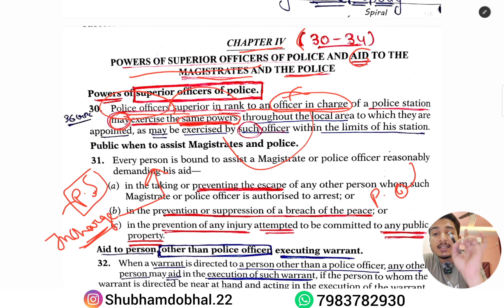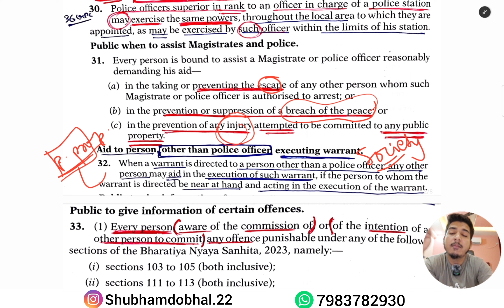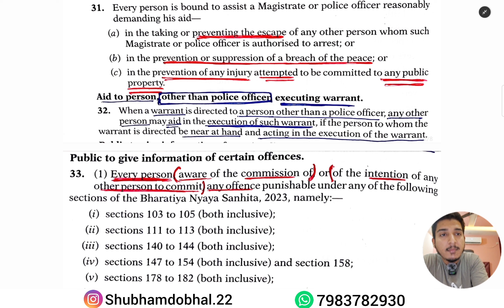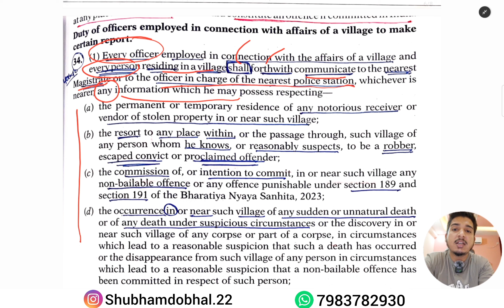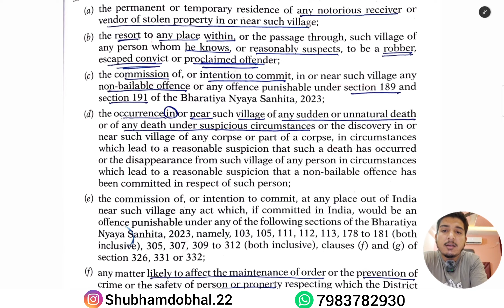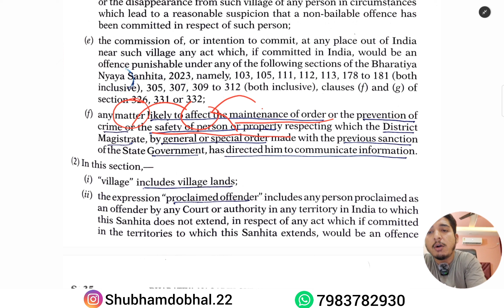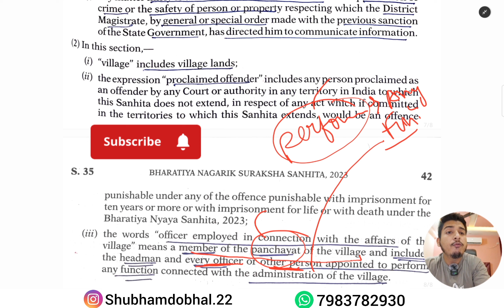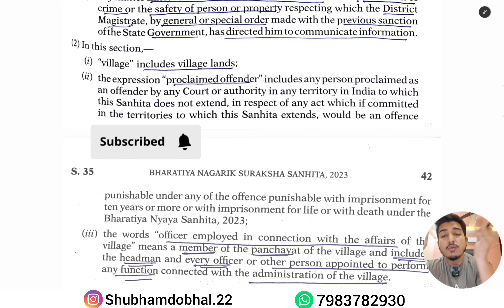CHAPTER - 4, [S.30-34], BNSS 🎓🎓@Lawkaksha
We are back with another video on new topic to help you with easy understanding.

Regards
Shubham Dobhal 🎓
Law Kaksha